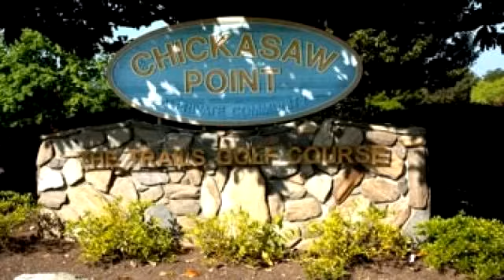Lots And Land for sale - Lot #484 Point Road, Westminister, SC 29693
Wooded Lot in gated community with 18-hole golf course, tennis courts, swimming pool, Marina, Pavilion with picnic tables. Playground, basketball courts, dog park and much more.

Bedrooms: 0
Bathrooms: 0.00 Bathroom
Square Feet: 0
Price: $4,500

02/01/2017 10:32:03 am

Last modified: